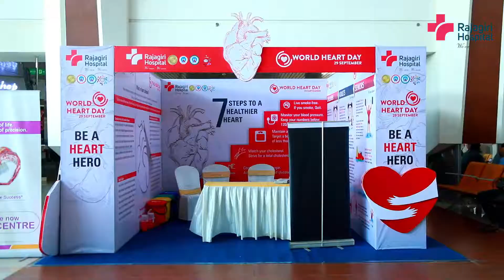World Heart Day celebration highlights | Rajagiri Hospital